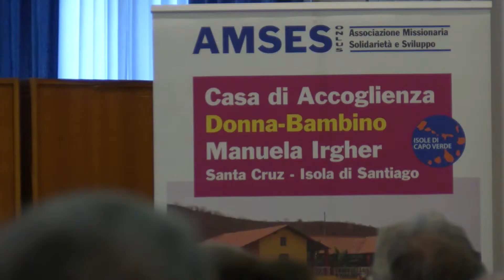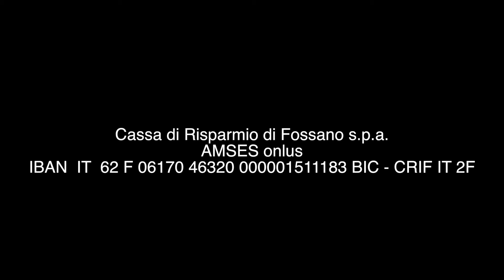Amses c'è 68-2021 Padre Gilson - Il progetto Case del Sole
Padre Gilson, presidente della fondazione padre Ottavio Fasano a Capo Verde, ci parla delle Case del Sole, uno spazio meraviglioso messo a disposizione per trascorrere una vacanza indimenticabile.
Padre Gilson ci ricorda anche che questo villaggio ha una caratteristica fondamentale: promuovere un turismo integrato con la comunità circostante.